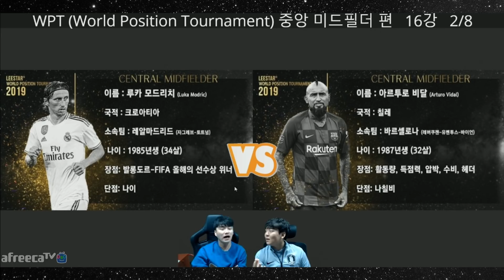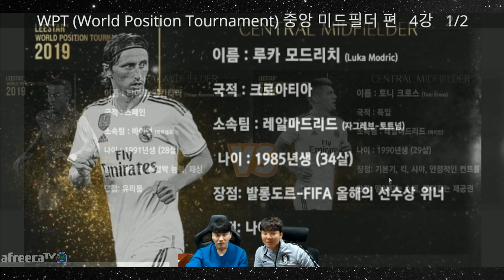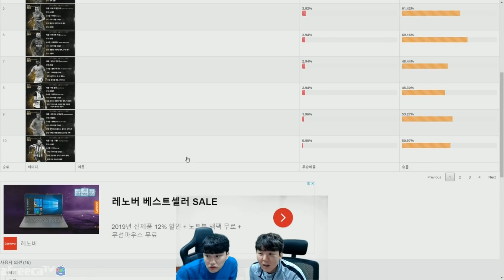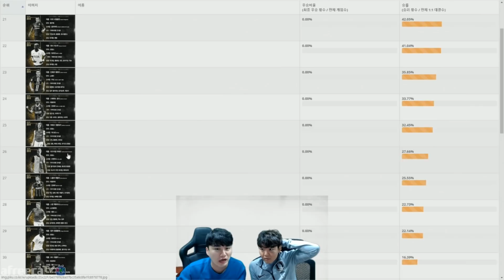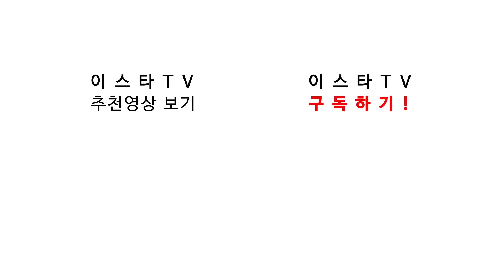#2. [WPT 중미]16강-결승, 최고의 중앙 미드필더는 누구?? 알칸타라 vs 크로스 정말 난제!!